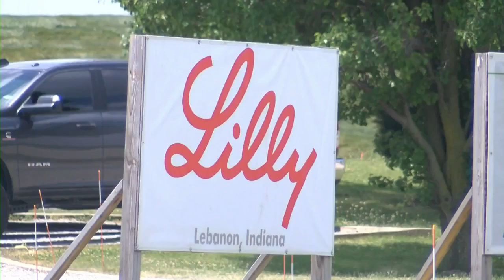IEDC Requests $100M before Budget Meeting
The IEDC is asking for 50 million dollars that will be used to supply 25 million gallons of water to the LEAP District.